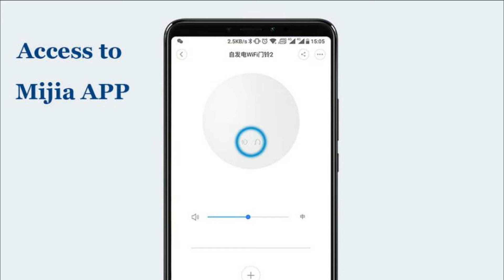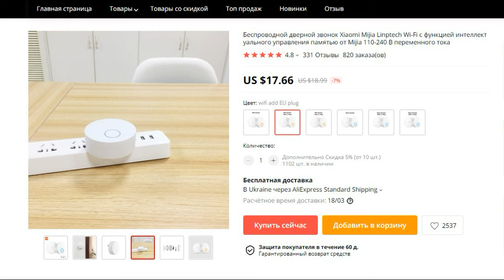Беспроводной дверной звонок Xiaomi Linptech Wireless Doorbell с настройками по Wi-Fi / Умный дом